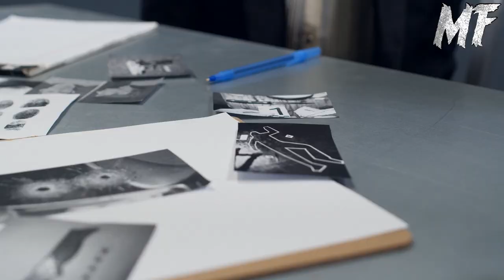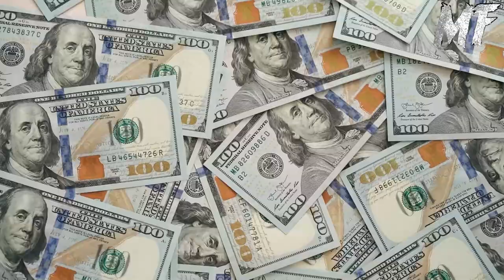The Lesbian Murderer: Tracey Wigginton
In this video, we'll be exploring the shocking and gruesome murder of Edward Baldock by Tracey Avril Wigginton, also known as the "Lesbian Vampire Killer." This case captured the attention of the world and left even the most seasoned investigators shaken to their core.